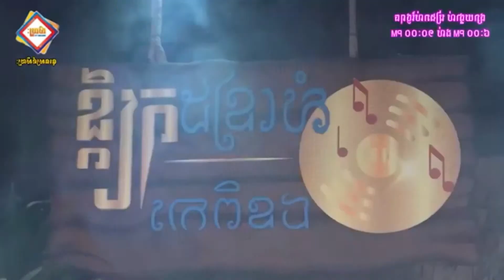Celica os sang By Khat Jame [New year Song 2019]